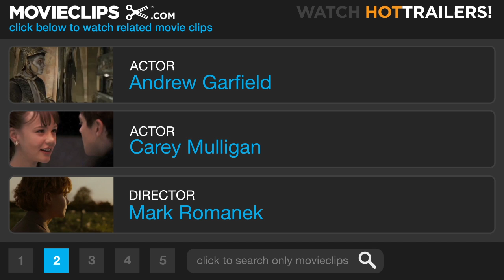Never Let Me Go #5 Movie CLIP - Visiting Madame (2010) HD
Kathy (Carey Mulligan) and Tommy (Andrew Garfield) visit the mysterious Madame (Nathalie Richard).

Cast: Andrew Garfield, Carey Mulligan, Nathalie Richard
Director: Mark Romanek
Producer: Alex Garland, Richard Hewitt, Kazuo Ishiguro, Andrew Macdonald, Allon Reich, Tessa Ross, Joanne Smith
Screenwriter: Kazuo Ishiguro, Alex Garland
Film Description: Director Mark Romanek (One Hour Photo) and writer Alex Garland (28 Days Later) team up to adapt Remains of the Day author Kazuo Ishiguro's introspective sci-fi novel about a group of unsuspecting boarding-school students who make a horrifying discovery about themselves. Sheltered teens Kathy (Carey Mulligan), Ruth (Keira Knightley), and Tommy (Andrew Garfield) all grew up at a remote English boarding school, and now they're hungry to explore the real world. Their dreams of freedom are soon stifled, however, upon learning that they are nothing more than clones created specifically for organ harvesting. Now, in addition to confronting their own mortality, all three must come to terms with a lifetime of emotions and unfulfilled longings while pondering their true purpose for being.